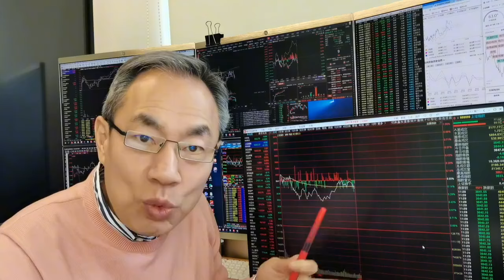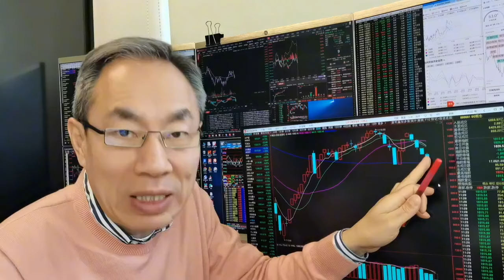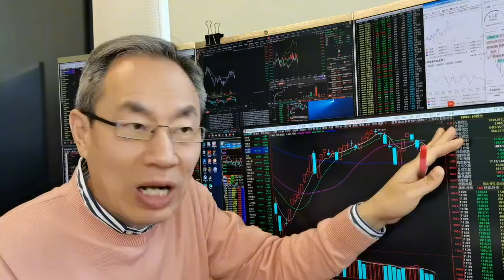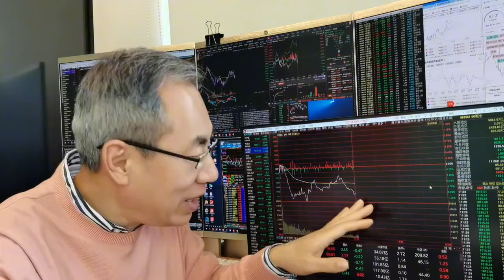一则消息电池股鸡犬升天！五一临近A股旅游消费火爆！黄金股咋了